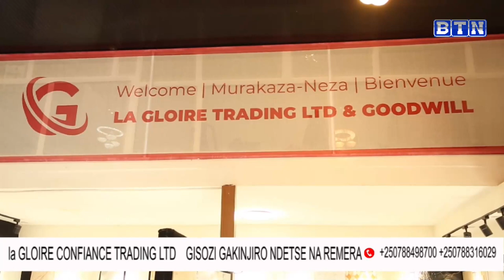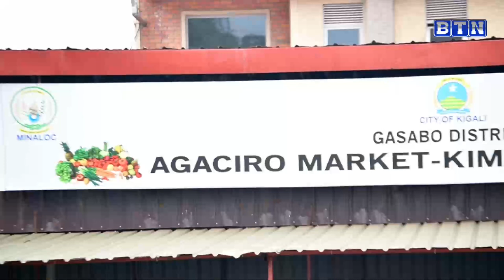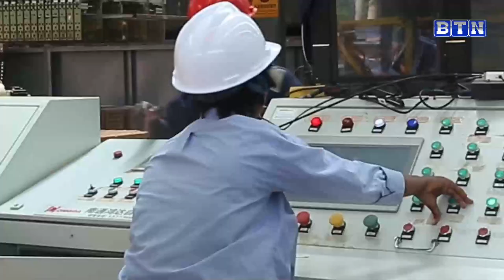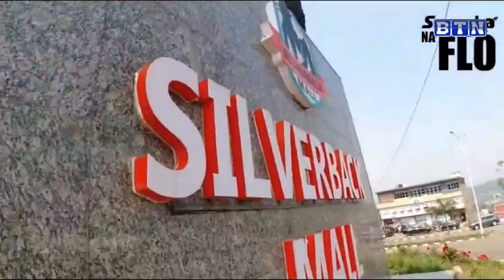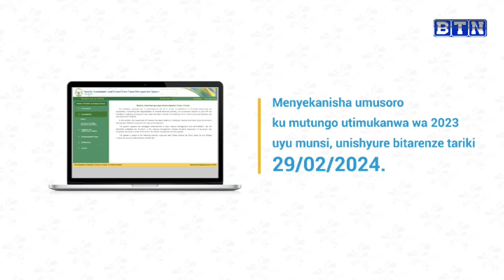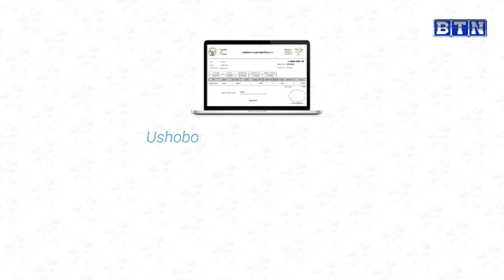Amakuru ya saa 18h:20/02/2024